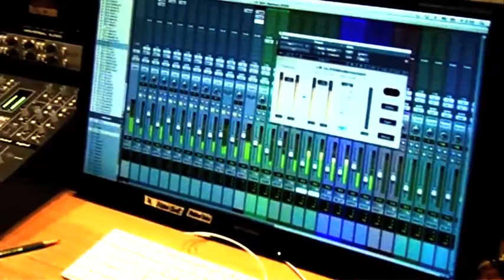Hayato Otake STUDIO VLOG #1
Hayato Otake
Studio vlog volume 1